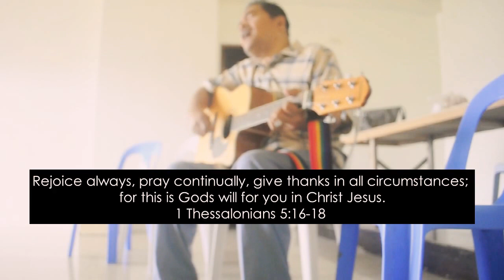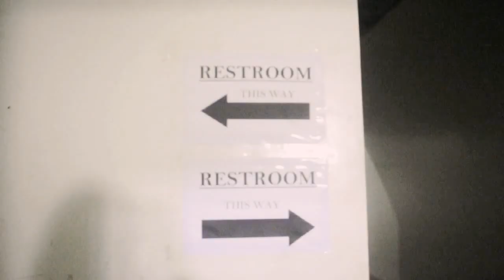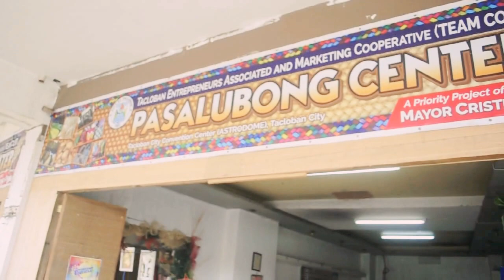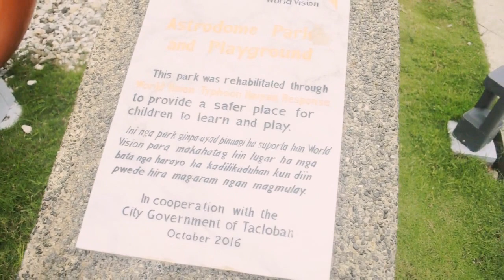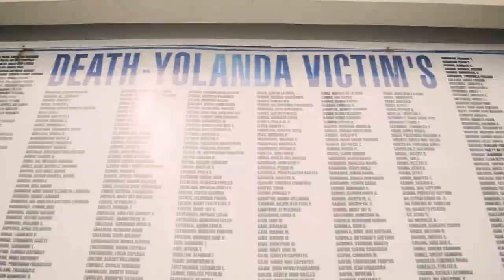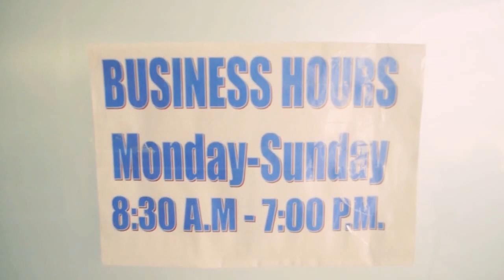ASTRODOME PARK, TACLOBAN CONVENTION CENTER | PHILIPPINES 2017